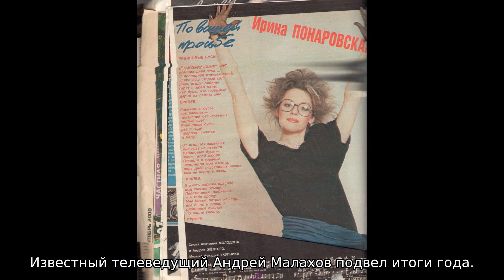Малахов объяснил смысл татуировки в виде трех божьих коровок на теле Ирины Понаровской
По словам телеведущего, певица впервые за семь лет дала откровенное интервью.

Известный телеведущий Андрей Малахов подвел итоги года. Он отметил, что в декабре самый популярный запрос «Яндекса» выглядел так: Андрей Малахов. Прямой эфир. Ирина Понаровская». По словам Малахова, Понаровская впервые за семь лет разоткровенничалась с публикой. Даже официальный представитель МИД Мария Захарова позже признавалась, что беседа с Понаровской произвела на нее неизгладимое впечатление. В течение нескольких часов она только и думала об этом интервью.

Малахов признался, что давно мечтал поговорить с Понаровской. Когда он после ухода с Первого канала переезжал на новое место работы, то взял с собой книгу об Ирине Понаровской. Малахов отметил, что долго созванивался с певицей. Она меняла места дисклокации и ее было очень непросто выловить. Но все-таки ведущему это удалось.

Во время беседы Понаровская рассказала много интересных историй о себе. Малахову же больше всего запомнилось объяснение певицы, что значит татуировка в виде трех божьих коровок на теле звезды. Они, как рассказала Понаровская, сделаны в честь ее мамы, бабушки и любимой внучки, сообщает «СтарХит».